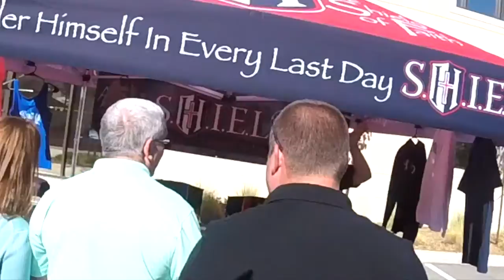CCFs Grand Opening Nov. 2015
Our new Building back in 2015 we are so blessed for this church family and the building that houses us!

Community Christian Fellowship, located in Ontario CA
Christ-centered. Come as you are. Friendly & Family Oriented

We exist to develop people into mature followers of Jesus Christ, to bring others to the knowledge of his saving grace, through teaching the Bible, serving God, building relationships, heartfelt prayer, and exalting worship!